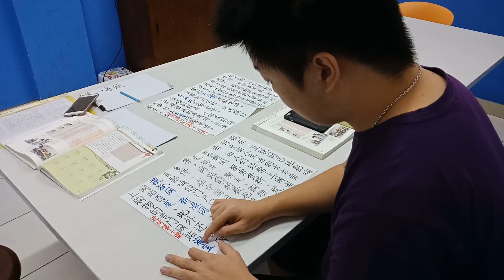Kursus Mandarin VVIP Standard Beijing(1)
Les Mandarin Hari ke 88 from very zero level.